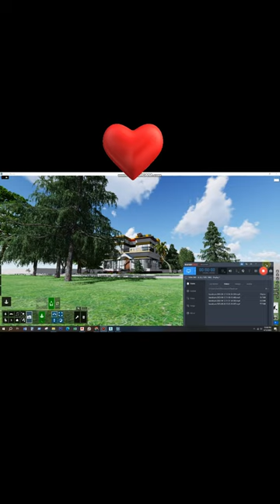স্বপ্নের ডুপ্লেক্স বাড়ি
স্বপ্নের ডুপ্লেক্স বাড়ি। নিচে দুই বেড উপরে তিন বেড